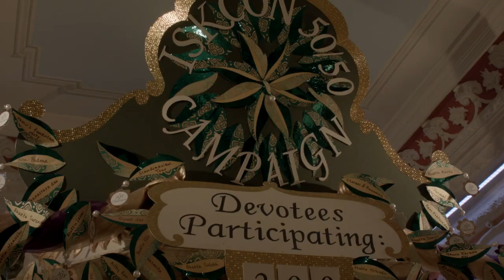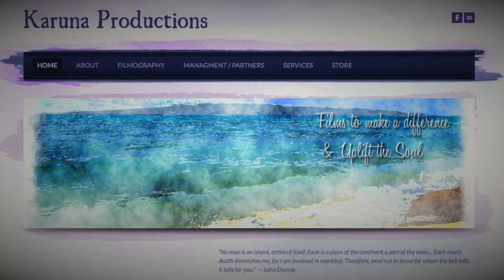Your Invitation to "The Joy of Devotion" UK Film Premiere with HH Sivarama Swami